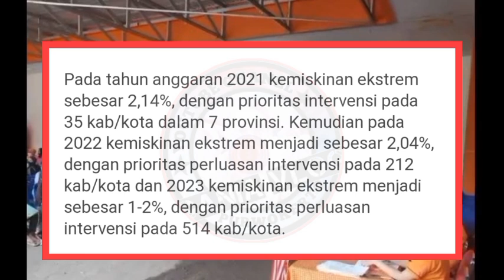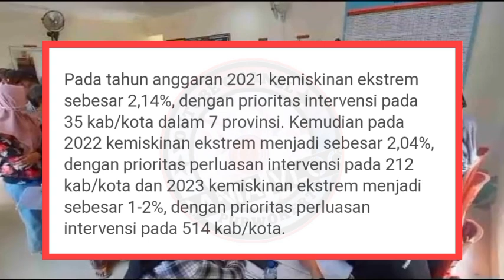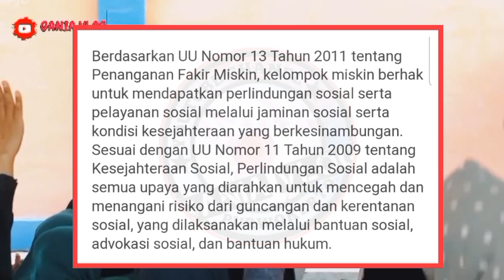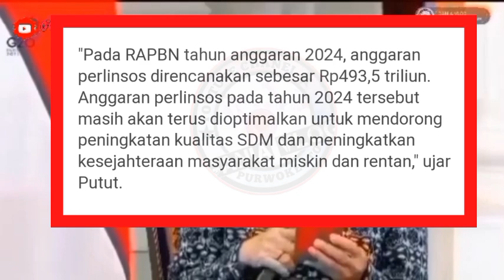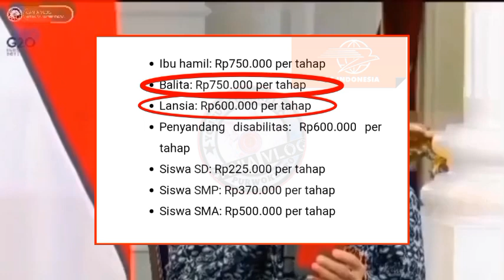KPM PEMILIK KKS AKTIV YANG BERCIRI INI DAPAT TAMBAHAN? BANSOS 8 JUTA RUPIAH PADA TAHUN 2024